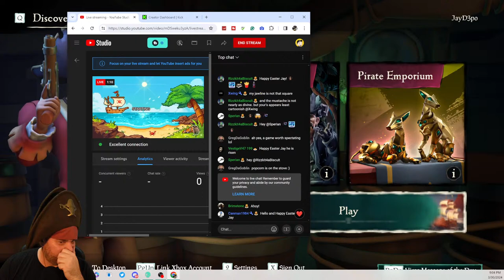Sea of Thieves - Happy Easter Everyone!